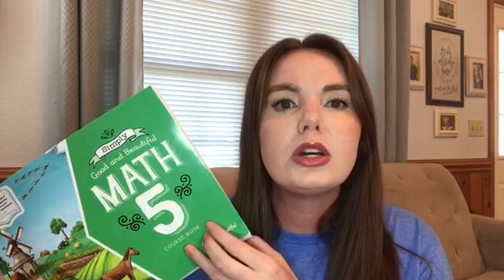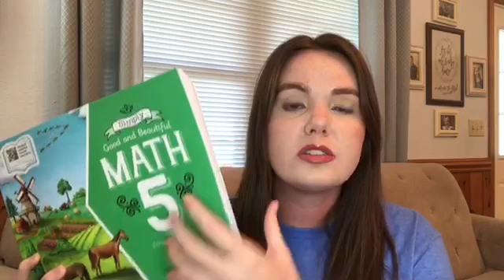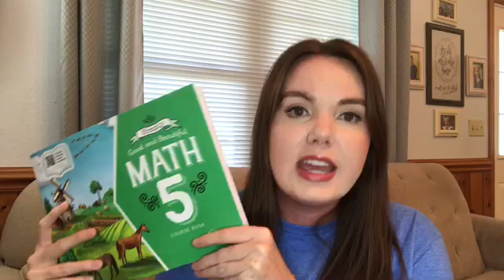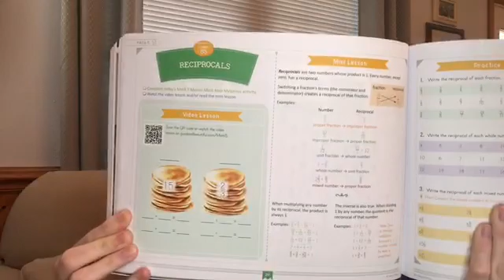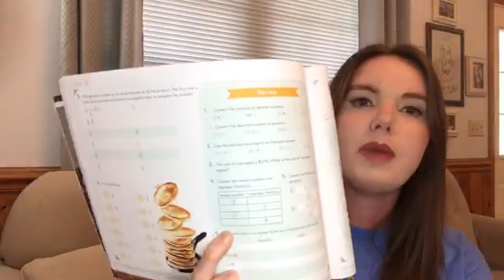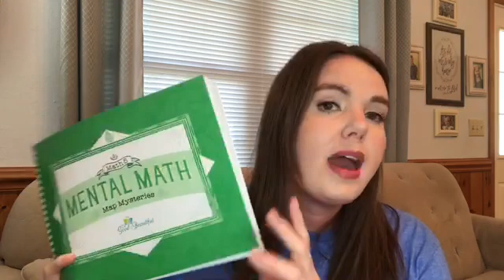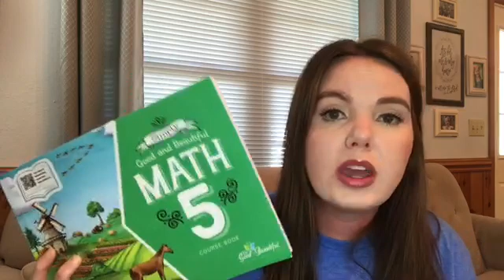HOMESCHOOL || Let’s Chat || Simply Good and Beautiful Math 5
Hello sweet friends! I’m so glad you stopped by! Let’s chat about my daughter’s math curriculum. Grab some coffee and get comfy!

World Watch News Link
WorldWatch.News/friends/ladonna-trigo